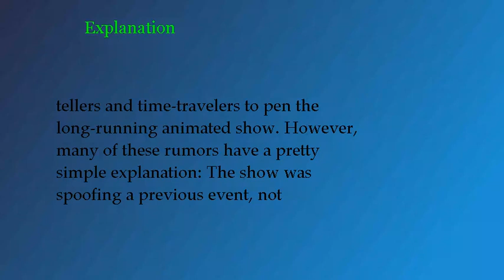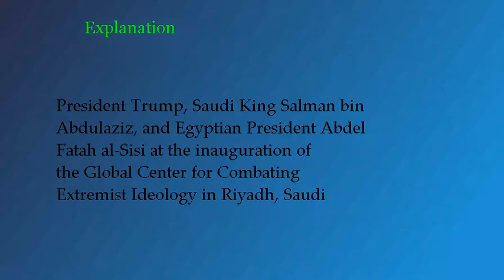Did 'The Simpsons' Predict That President Trump Would Touch a Glowing Orb?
Memes falsely claim that the animated series showed Trump touching a glowing orb fifteen years before the actual incident took place.

Video uploaded on Sat Jun 10 17:05:07 CEST 2017